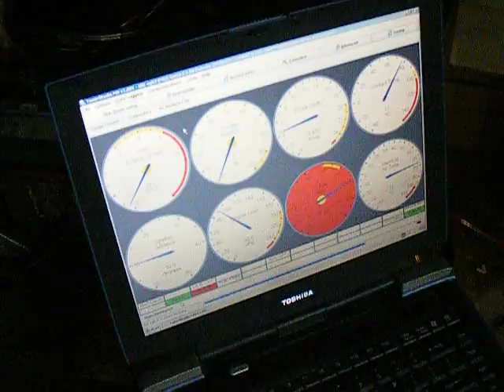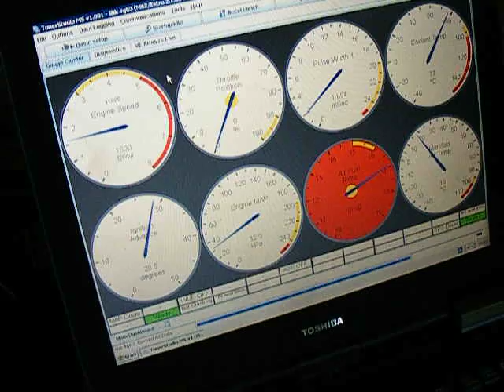SR20 black top first start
The SR20 goes on the yellow S13 drift car B 66 STF